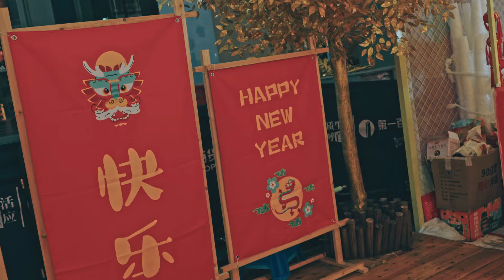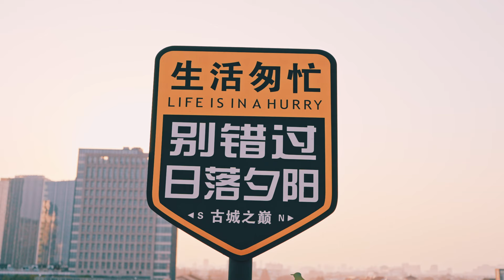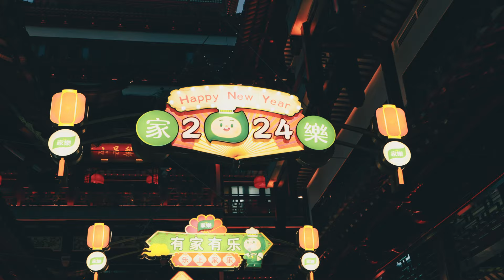Chinese New Year 2024: Shanghai & Tong Li | Adventure Vlog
I just got back from spending two weeks in Shanghai for the Chinese New Year, and I also managed to sneak in a day trip to Tong Li. It was a cool experience! I made some timelapses, watched kites flying at the Bund, and got to see the Lantern Festival up close.

Gear I used:

Sony a7rv with Sony 16-35mm f4 lens